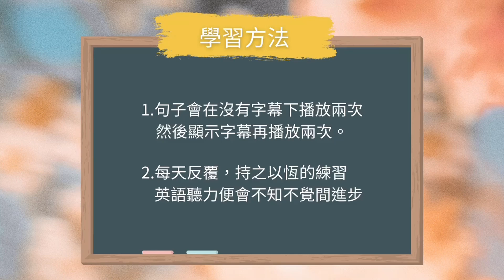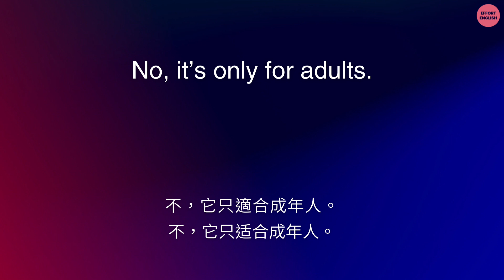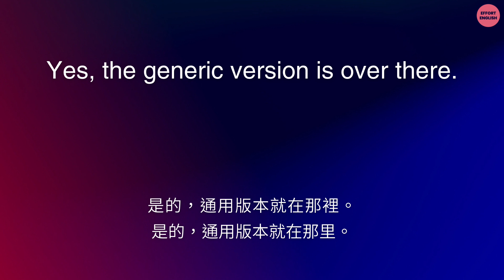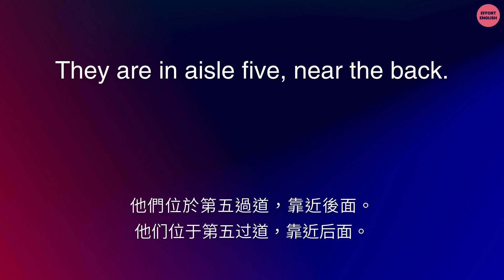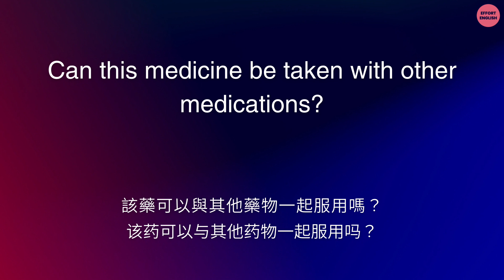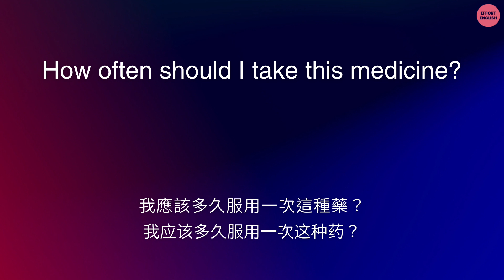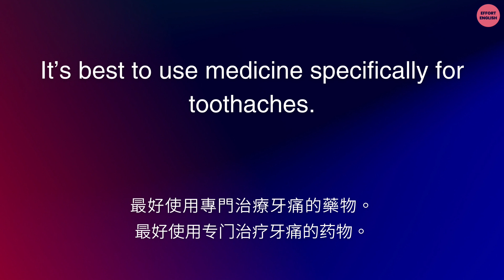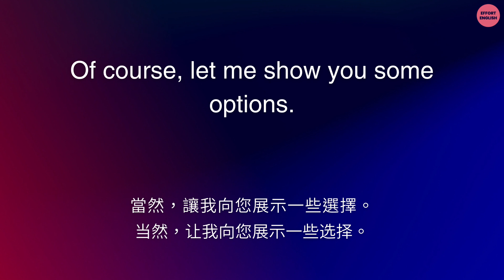刻意練習英文聽力 (藥局一問一答) | 美式+慢語速 | 英語學習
刻意練習英文聽力 (藥局一問一答)

👂 你知道學習語言的第一步是“聽”嗎？在這個頻道，我們專注於提升你的英語聽力技巧！透過播放無字幕的英語母語者音頻，我們鼓勵你挑戰自己去理解和記住所聽到的內容。然後，透過查看字幕，你可以核對並調整你的理解。

👍 我們精心選擇的音頻內含簡單的詞彙和語法，非常適合英語初學者。每段音頻會播放4次，讓你充分熟悉和吸收這些短語。

🗣️ 夢想流利地說英語？我們建議你跟隨音頻大聲朗讀。透過反複的聆聽和模仿，你將更自然地掌握英語的聲音和節奏。

讓“聽”成為你語言學習之旅的開始，並和我們一起逐漸掌握英語！